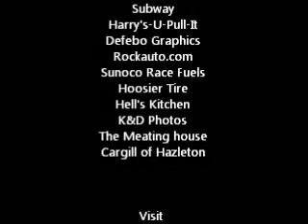May 12, 2013 Mountain Speedway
Mountain Speedway, St Johns, PA. 5-12-13 Street Stocks, Modifeds, Legends, 4 Cylinders, 4C Super Modifieds.